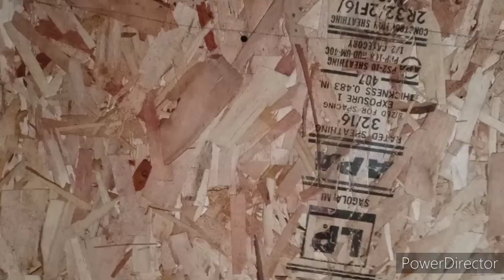👍continuamos echandole ganas 👍